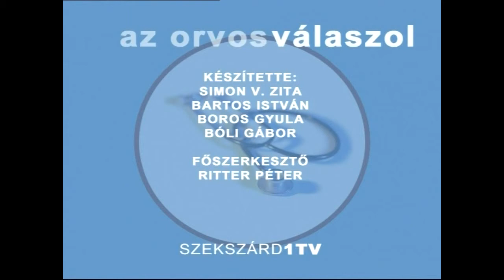Orvos Válaszol Ciszta 2003